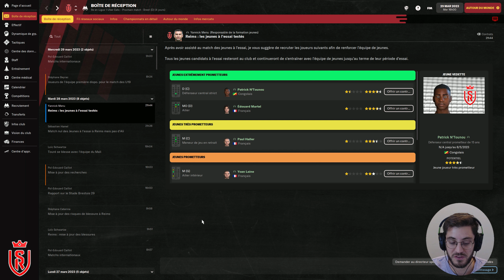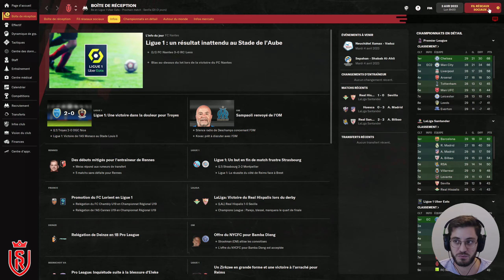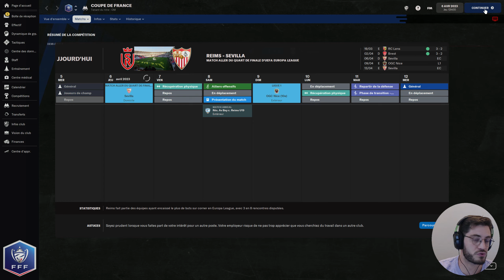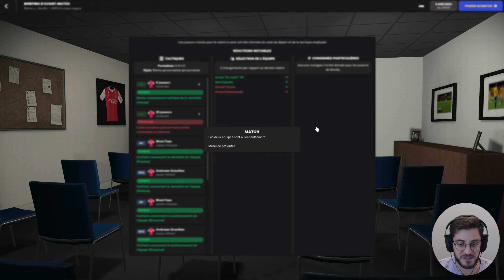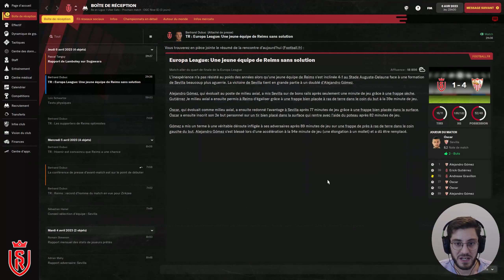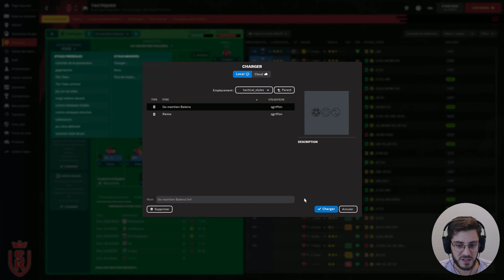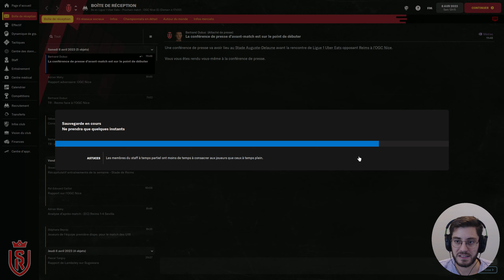FM2022 - Le Quart de finale aller face à Séville! - Carrière SDR #40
Carrière avec mon club de cœur pour essayer de l'emmener le plus loin possible (sur le toit de l'Europe??!!)